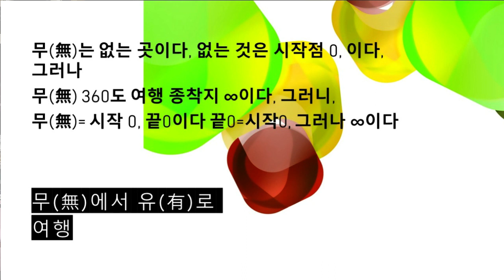Righteous soul TV 無에서 有로 여행/없는 곳에서 있는 곳으로 다시 없는 곳으로/ 無는 시작과 끝이다,有는 시작과 끝 사이일 뿐이다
無에서 有로 여행/없는 곳에서 있는 곳으로 다시 없는 곳으로

무는 시작과 끝이다
유는 시작과 끝의 사이 일뿐이다